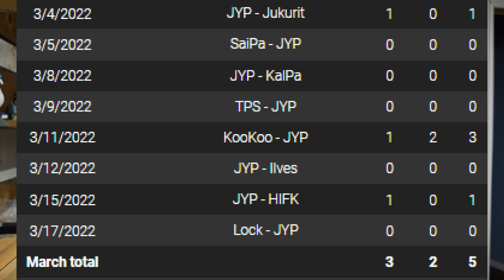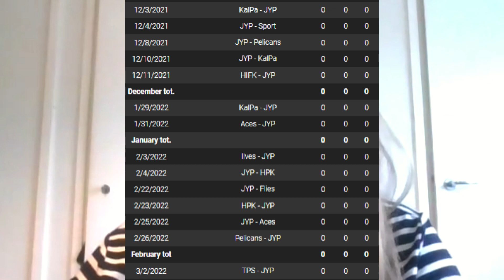2022 NHL Draft top 15 - no2 Joakim Kemell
Going down the list of the top 15 players for the 2022 NHL Entry Draft is no.2 Joakim Kemell. He's probably not the no.2 anymore, but he's still in the top 15 so lets chat about him

I'm also joined by my friend Tiia Honkamaa to chat about the JYP forward. You can find Tiia's stuff here: